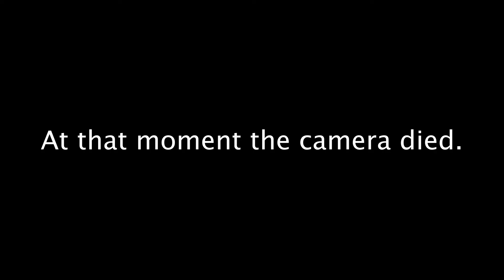Obi-Wan Kenobi - This is a Review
Scott, TJ, and Ryan the Gaffer sit down for a talk about STAR WARS Obi-Wan Kenobi. Do you agree with our review? Let us know what you thought about the series down below!

Timecode
0:00 - Hello There!
0:20 - Intro
1:03 - Lion King 1.5
1:25 - Ryan the Gaffer
2:05 - What's the point of the Obi-Wan Kenobi series?
3:10 - Returning Characters
3:38 - Is this necessary or just cannon fodder?
5:10 - Should this have been a movie?
5:49 - Secret Zach Braff character
6:18 - Sith Inquisitors
8:11 - Reva the Third Sister
10:20 - Does this add anything to the Skywalker Saga Story?
11:40 Scott hates Star Wars
12:48 - Ryan the Gaffer's Rating
13:30 - TJ's Rating
13:46 - Scott's Rating
14:33 Ryan's Rant